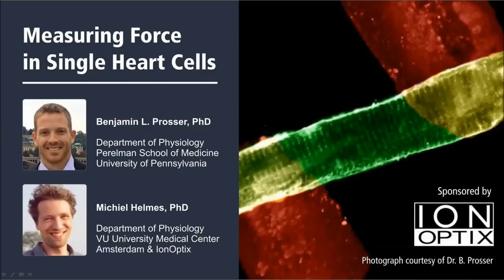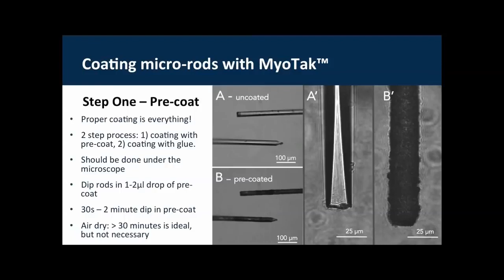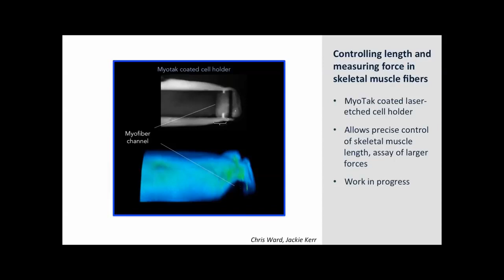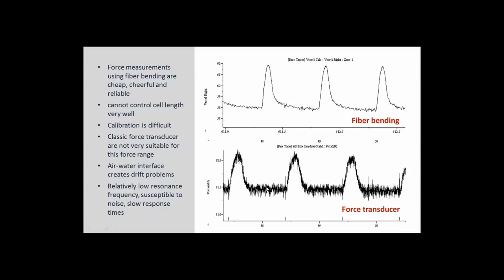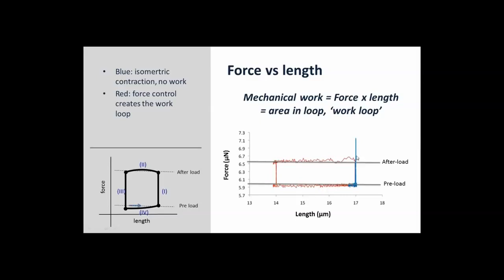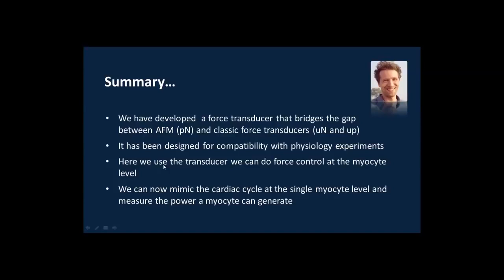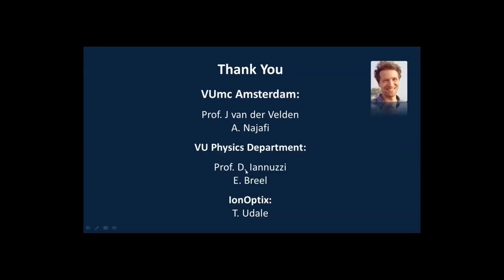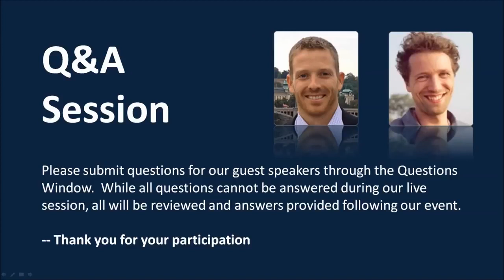Measuring Force in Single Heart Cells